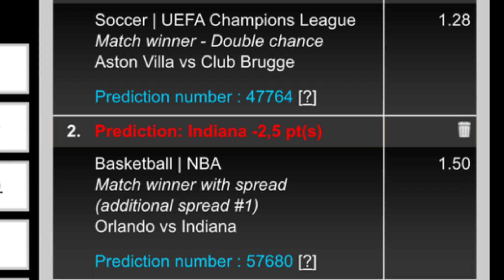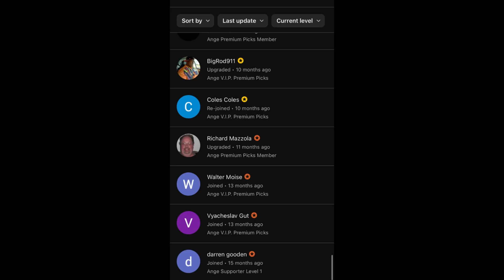Ange’s Parlay of The Day! 11/06/24 FREE Parlay